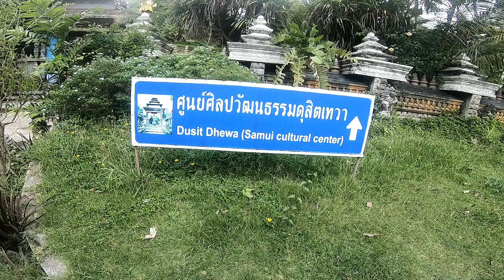Viagem para Tailândia #10 Koh Samui Cachoeiras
Lindas Cachoeiras!!